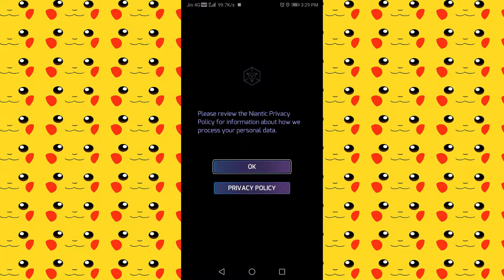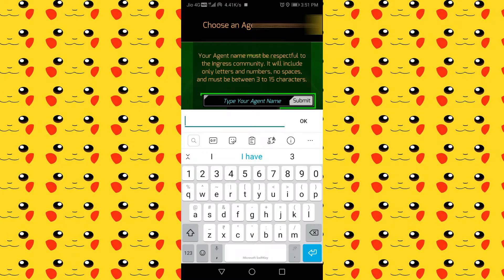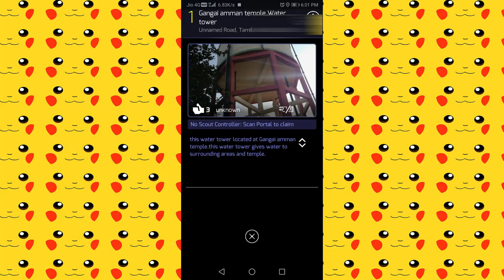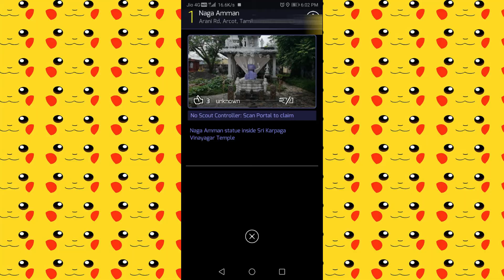How to use Ingress for pokemon go| How to use Drone | How to like portal from home |In Tamil|part-1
How to play Ingress Prime | How to use Drone | How to like portal from home  | In Tamil
How to use Ingress for pokemon go| How to use Drone | How to like portal from home  | In Tamil
In this video we are going to see about ingress prime
How to deploy Portal?
How to capture portal?
How to attack portal?
How to link portal?
How to like portal?
How to like Portal from home?
How to use drone?

Ingress prime  is copyright of  Niantic, Inc. Nintendo/Creatures Inc./GAME FREAK inc.  PAll images and names owned and trademarked by Nintendo, GAME FREAK inc.Niantic and The Pokémon Company are property of their respective owners.